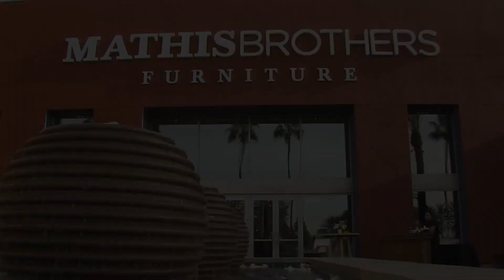Mathis Brothers Reveal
Mathis Brothers opens its first store in Orange County at the Irvine Marketplace which includes 165 thousand square feet of showroom space.